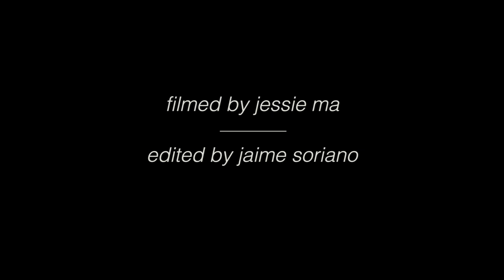JAIME SORIANO | "CAME TO DO" - CHRIS BROWN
What's up everybody! I wanted to go a totally different route with this piece.  I felt like I was being geared toward a certain style and type of music, that I wanted to do something more fun and upbeat!  Nothing too flashy and straight to the point for this video!

This was a piece I taught for Good Friday Workshops!  The first time I ever heard this song, I immediately felt the need to dance!  So, here it is!

Shoutout to my fellow friends and teammates!

Dancers:
Aaron Mondares
Julian Talens
Kevin Garcia
Robin Ching

Filmed by: Jessie Ma
Edited by: Jaime Soriano

Song: "Came To Do" - Chris Brown